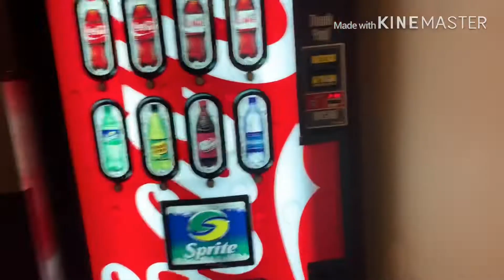Khách sạn bình dân ở Mỹ có những gì ? -MT vlog -cuộc sống Mỹ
Mình quay các bạn xem khách sạn bình dân o Mỹ ra sao de minh biết rỏ hơn nhé!